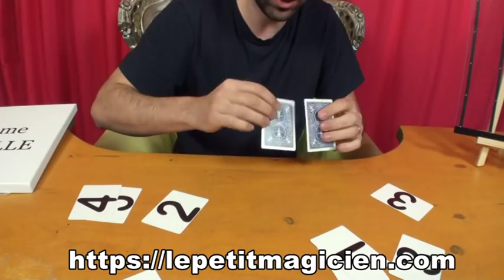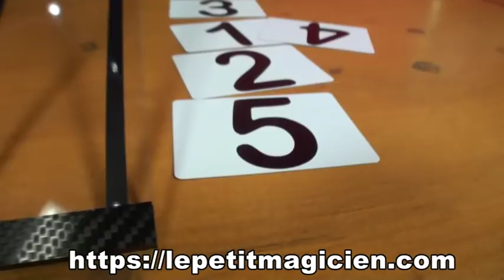impossible window video de la semaine N°42 Jerome Canolle